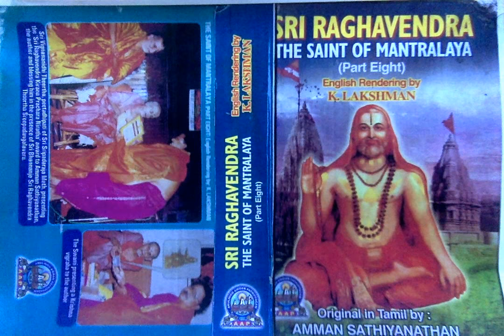Sri Raghavendra - 40. Sri Sathyabodha's Dismay About Ramachandra, His Submission to Lord Rama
Sri Raghavendra The Saint of Mantralaya (Part 8) - 40. Sri Sathyabodha's Dismay About Ramachandra, His Submission to Lord Rama